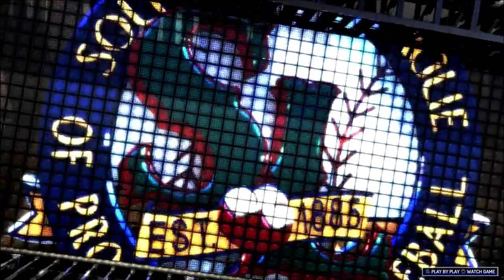Road to the Majors / MLB the Show 17 / Ep. 28 Wolverine Makes the Show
Wolverine gets called up to the Chicago White Sox and get his first major league hit.  This will be the last episode of this series.  If you have any ideas of what the next player should be let me know.